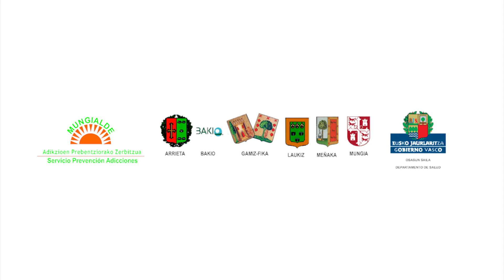Oihane Bilbao OSASUNARI BURUZKO X JARDUNALDIA KANNABISA, ADI EGON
2019ko maiatzaren 28an, Torrebillela Kultur Etxean egindako Osasunari Buruzko X. Jardunaldia, Gizarte Zerbitzuen Mungialde Mankomunitateak eta Prebentzio Zerbitzuak antolatuta.
GAIA: 'KALAMUA, ADI EGON'
X Jornada de la Salud que tuvo lugar el 28 de mayo de 2019 en Torrebillela Kultur Etxea, organizado por la Mancomunidad Mungialde de Servicios Sociales y el Servicio de Prevención.
TEMA: 'KANNABISA, ADI EGON'